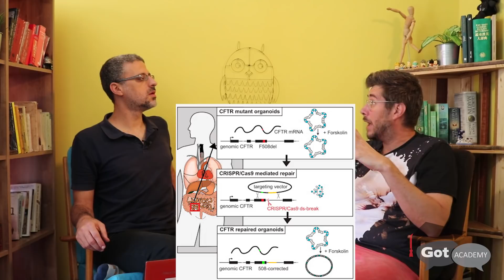Dune Genetics vs REAL Genetics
We launch a three part mini series in our Science series of videos - The Science of Dune! Dr. Rutger Vos and Gil Kidron discuss the Bene Gesserit breeding program, real world breeding programs, the prevalence of genetic modification and a scientific explanation to the Water of Life.